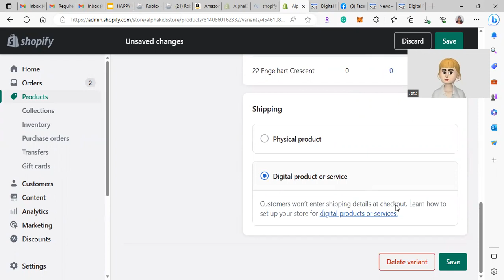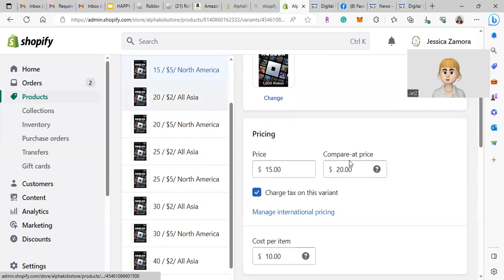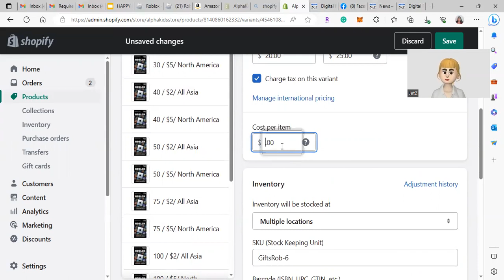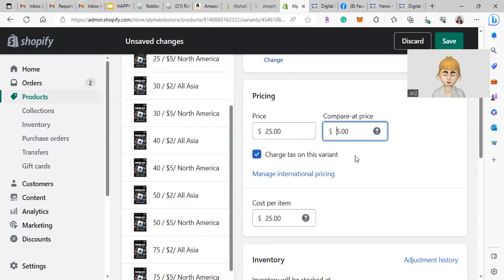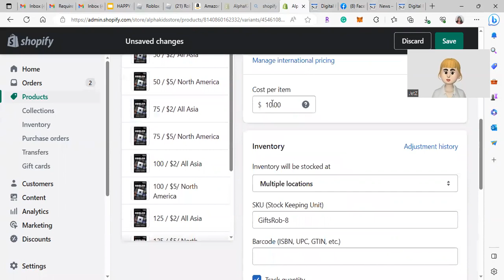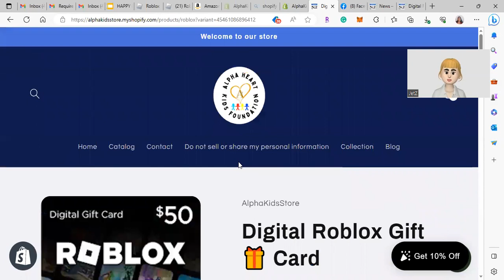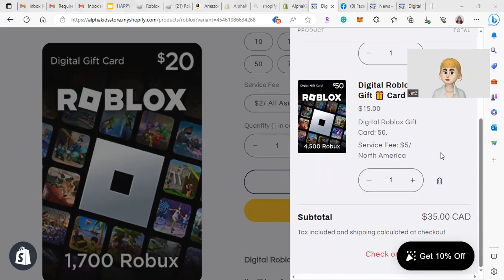HOW TO EDIT THE PRICE OF YOUR PRODUCT TUTORIAL?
Steps to edit the price of your product.
1. Log in to your account or website.
2. Go to product
3. Select a product to edit the price.
4. Edit the product price.
5. Save it the changes.

1. Create Account:
2. Events
4. Loyalty Rewards